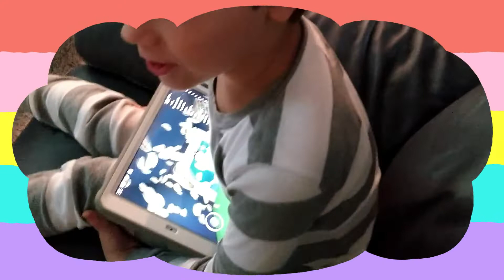Raining Tacos ROBLOX Song Sweetie Fella Aleks is singing🎼🎵🎹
Sweetie Fella Aleks is singing 🎵 Raining Tacos ROBLOX Song. Raining Tacos is very addictive try not to sing it:)

Sweetie Fella Aleks loves Toys. Toys Review and travelling for kids by a kid! ✈️🚘Kids Adventures with Sweetie Fella Aleks - our goal is to entertain and engage with our viewers and social media followers. Aleks is a happy fella. He loves toys, adventures and TOYS REVIEWS🤹🏻‍ He loves Cars, Trains, Thomas and Friends, Lego, Paw Patrol, Pete the Cat, Superheroes, Disney Toys, Surprise Toys, Play Doh, Monster Trucks, Books, Family Fun Adventures and a lot more! He loves Traveling! Perfect place for non-stop kids entertainment. Sweetie Fella Aleks loves Cats and has 2 unique cats at home: Eddie and Ralphie the Orange Cat - a puppet. We also love sharing our life in VLOGS and connecting with you!

Would you like to send us some FUN MAIL?  💜WE LOVE Fun MAIL and will always return the favor!🤗
Kids Adventures with Sweetie Fella Aleks